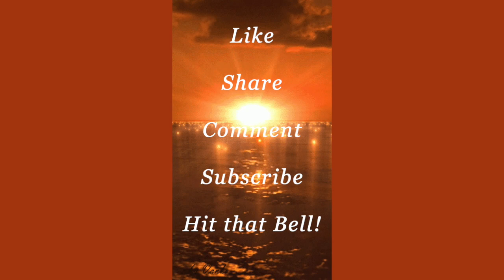UH~OH!! Something's WRONG! You're TOO CLOSE to the EDGE!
UH~OH!!. Something's WRONG! You might not wanna hear It! You might not wanna watch it.